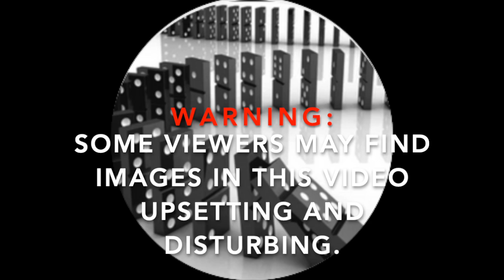Cam Footage shows Woman chasing man out of shop with s@x toy after he tried to rob her shop.